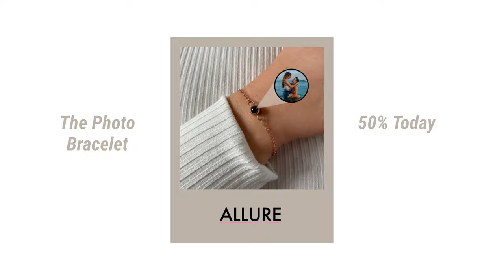The Photo Projection Chain Bracelet by Allure Jewellery